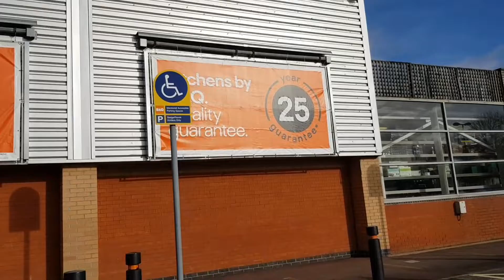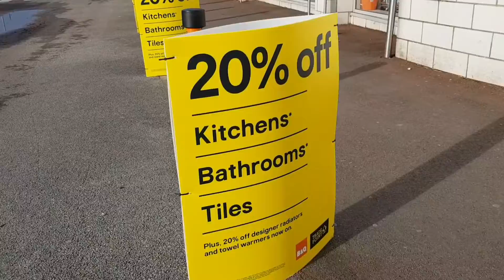B&Q Managers and security guard made up allegations of harassment, and fails to apologise .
Accused of threatening behaviour at B&Q last week by a security guard.
I thought I would visit and ask for an apology.